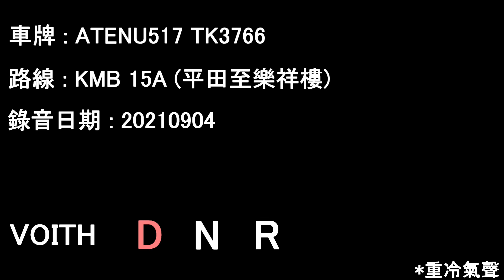[ISL/Voith][Audio] ADL Enviro500 MMC/KMB ATENU517 TK3766@15A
ATENU517 TK3766 running on KMB service 15A.

Date: 04/09/2021

Ping Tin to Lok Cheung House

Timecodes :
00:00 Ping Tin - HK Aux. Police Force HQ
32:54 HK Aux. Police Force HQ - Lok Cheung House

Alexander Dennis Enviro500 MMC Euro 5 12M Facelift
Operator: Kowloon Motor Bus
Fleet number: ATENU517
License plate: TK3766
Engine: Cummins ISL8.9e5340B
Gearbox: Voith DIWA864.5